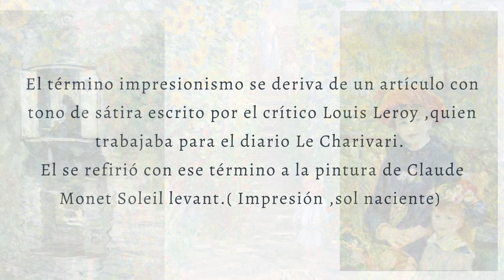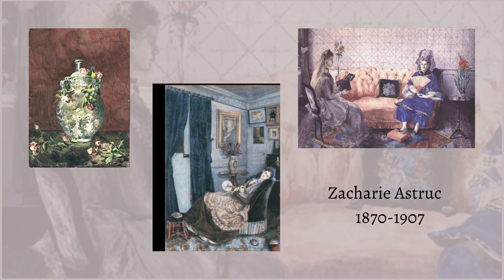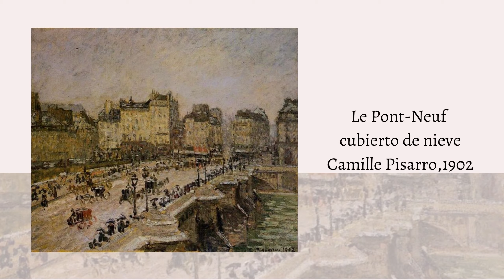El impresionismo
El impresionismo es un movimiento artístico del siglo XIX que se caracteriza por los toques delgados y cortos de brocha o pincel que enfatizan los cambios de luz, sugieren movimiento y muestran escenas de la vida cotidiana desde ángulos de visión poco usuales.

El término impresionismo se deriva de un artículo con tono de sátira escrito por el crítico de arte Louis Leroy , quien trabajaba para el diario Le Charivari.
El se refirió en esos términos a la pintura de Claude Monet llamada Soleil  levant. (Impresión ,sol naciente) dejando estampada la palabra en un grupo de creaciones artísticas entre 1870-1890 .
Sin embargo el movimiento continúa su marcha y existen muchos representantes posteriores a este grupo en el llamado Neo Impresionismo.